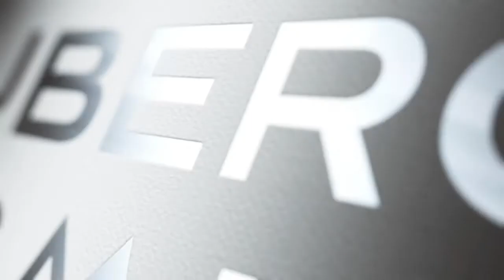Converting LinkedIn Connections to Sales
Kait LaDonne and Jason Dixon talk about converting LinkedIn connections into real world sales opportunities.

Our mission is your success, so our approach is one that leads to long-term success rather than short-term quick fixes. We offer Sales Training, Management Training, Business Consulting, Team Building, Team Building, and Leadership Training. for more information.